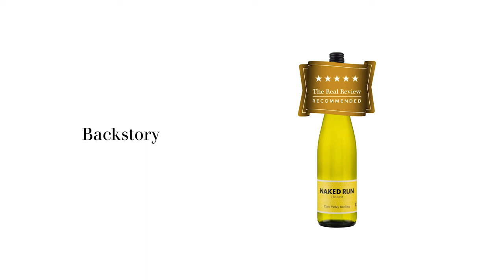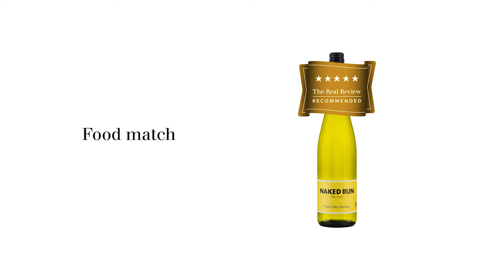The Real Review: Naked Run The First Riesling 2020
Huon Hooke from The Real Review reviews the Naked Run The First Riesling 2020.

This wine was tasted as part of The Real Review LIVE webinar of Aromatic Whites on 30 September 2020: